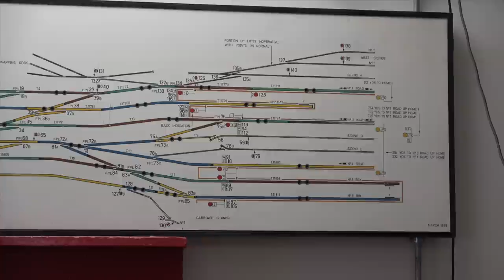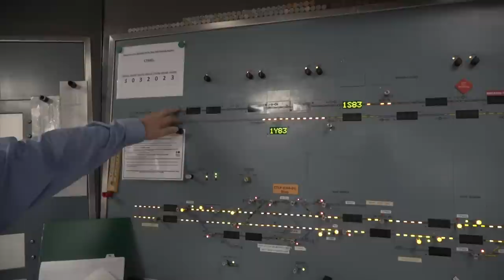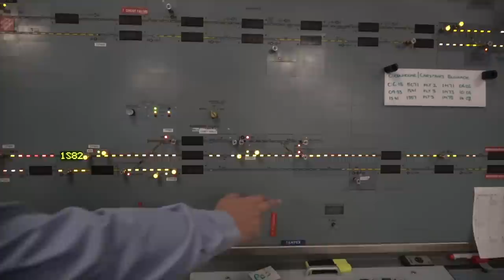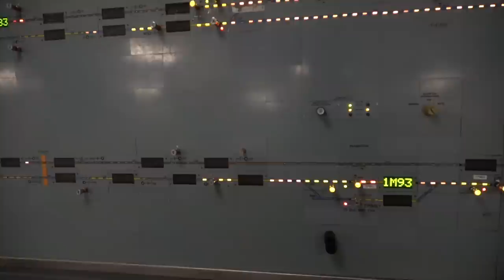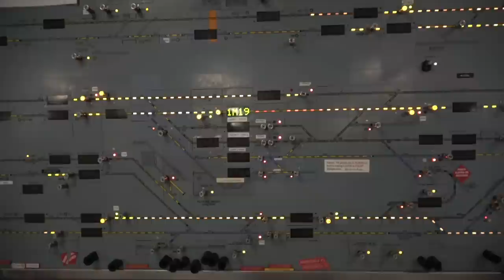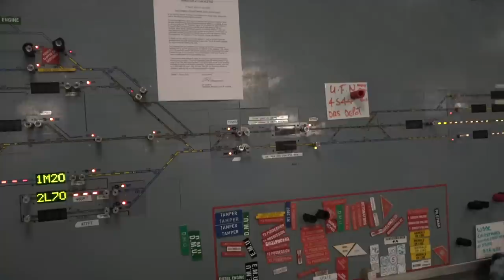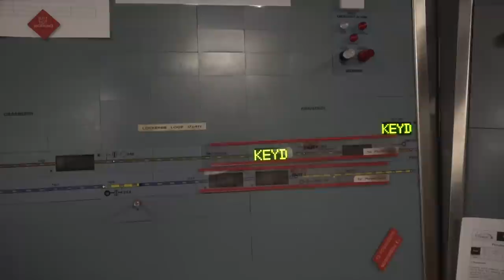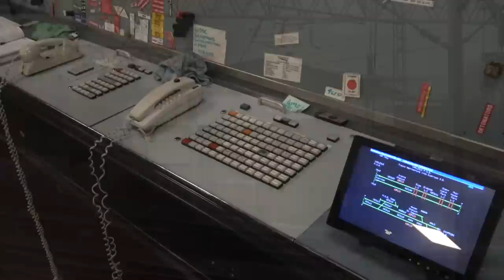Inside Carlisle Power Signal Box: Celebrating 50 years! Carlisle's panel as seen in March 2023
Carlisle Power Signal Box: Celebrating 50 years

Describing Carlisle's panel as seen in March 2023

Shift Manager Bryan Parker describes the Carlisle panel to Les Gilpin.

The panel covers the WCML from just north of Carnforth into Scotland with the Windermere branch and lines to fringe boxes at Wigton (Maryport & Carlisle line), Howe & Co's Sidings (Settle & Carlisle line) and Corby Gates (Newcastle & Carlisle line).

It was commissioned in February 1973 and had taken over all the old signal boxes in its area by the summer of that year.

Photos by Les Gilpin and from the Cumbrian Railways Association collections.

Many thanks to Bryan Parker for showing mew the panel and to Network Rail for allowing me the privilege of access to make this video.

The Cumbrian Railways Association
The Cumbrian Railways Association's members are interested in the railways in and around Cumbria past present and future, whatever gauge or purpose. It publishes books on railways in and around the county (we ventured to the Garstang and Knott End!) and owns a large archive of documents, drawings and plans in both paper and digital format. The CRA Photographic collection exceeds 50,000 images, mostly now digitised.

Leslie Gilpin Railways
My YouTube channel records the passing railway scene at Carlisle, around Cumbria and occasionally overseas, especially the USA and Canada!

Any observations are my own and not intended to show any authority and may show my misunderstanding.

   UK Railways,
   UK Heritage Railways
   Overseas Railways,